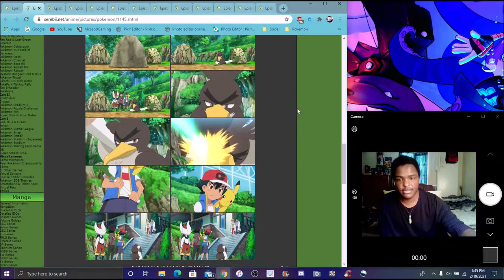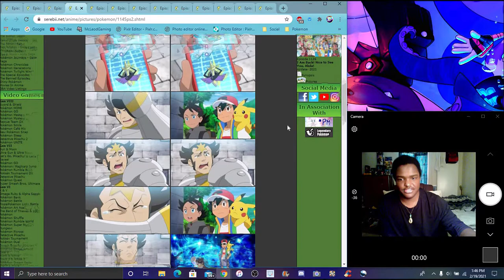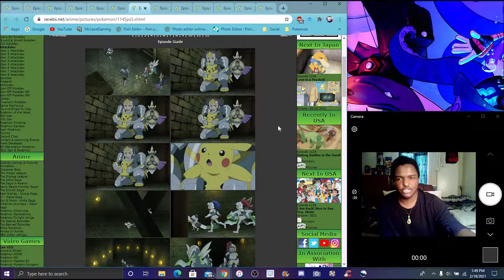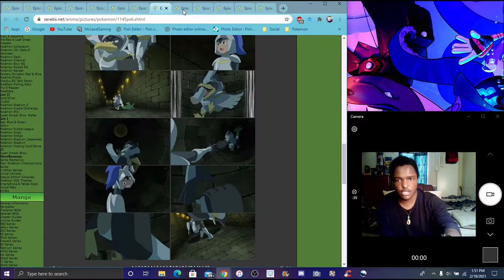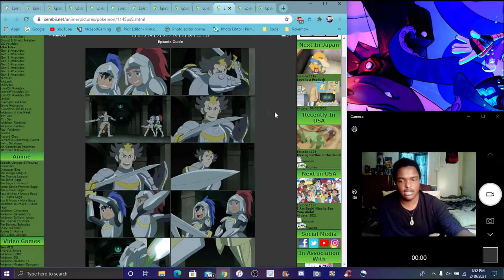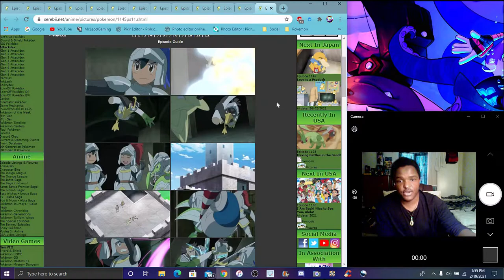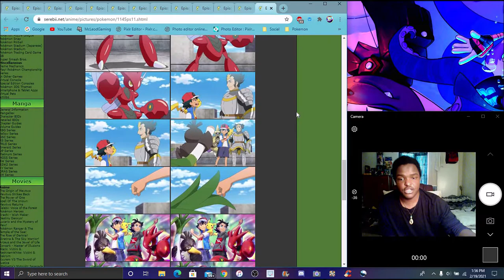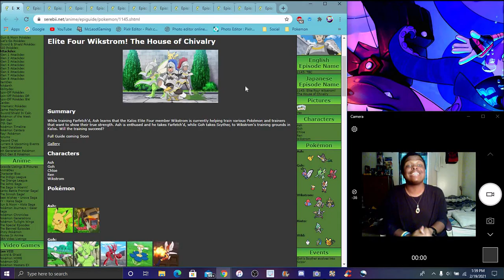KNIGHT OF THE WAIT! ??? ASH TRAINS W/ GALAR FARFECTE'D ? IN THE NEW PS&S ANIME 2019 EPISODE REVIEW!